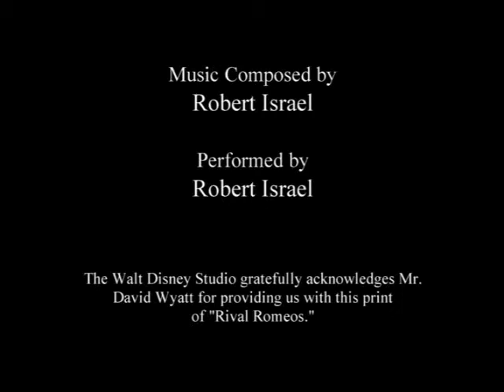Disneys Oswald the lucky rabbit - Rival Romeos (1928)